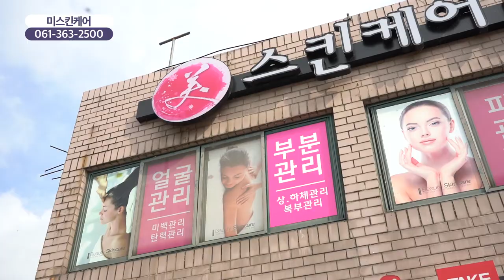[함께가게 CF] 전남 곡성군 미스킨케어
상호 : 곡성 미스킨케어
주소 : 전남 곡성군 옥과면 대학로 138-1, 2층